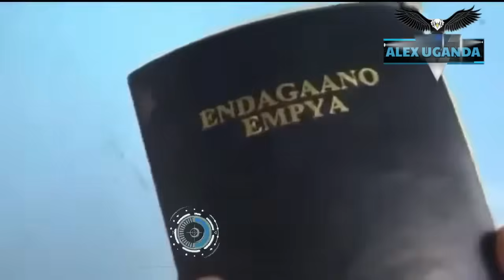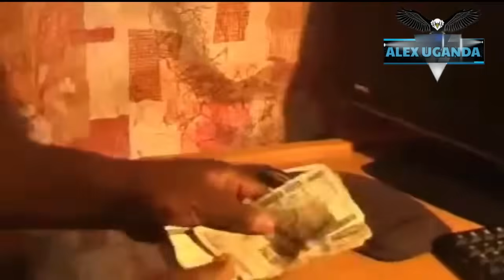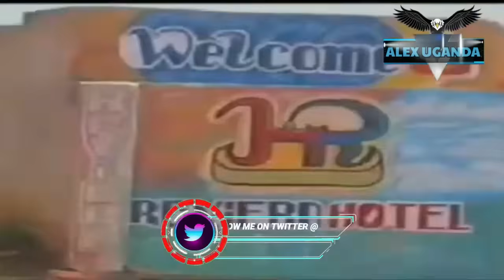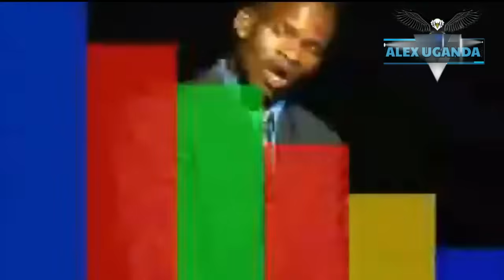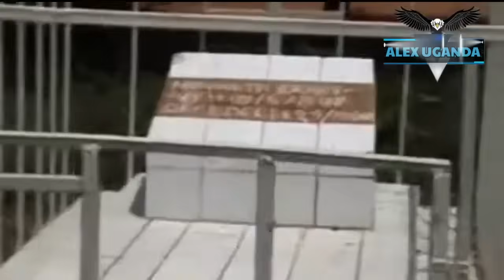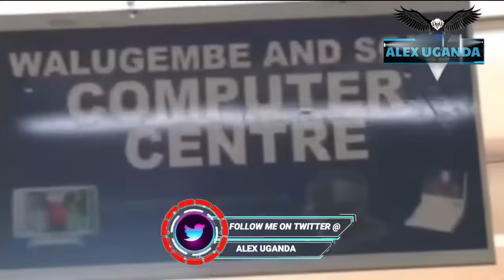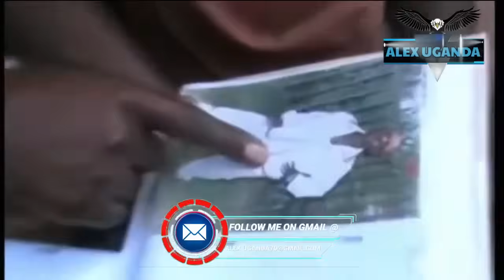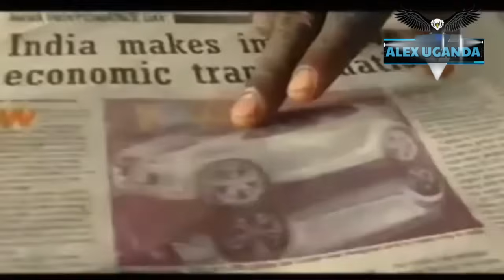Massages Music Non Stop Kadongo Kamu_ Ugandan Music by Alex Uganda Ft. Amazing Old Music Videos.